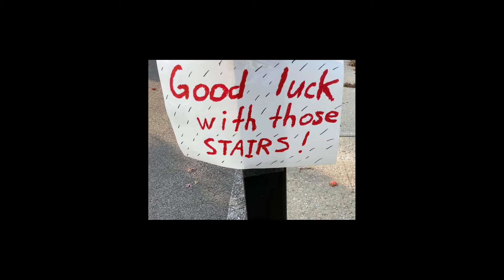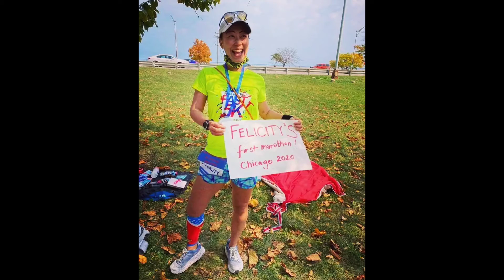First & Last Annual DIY Chicago Marathon